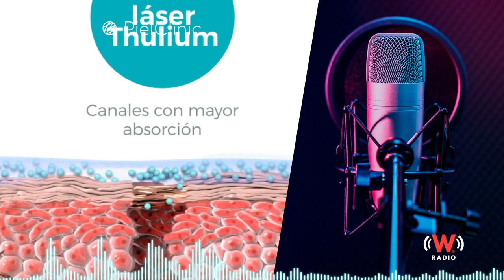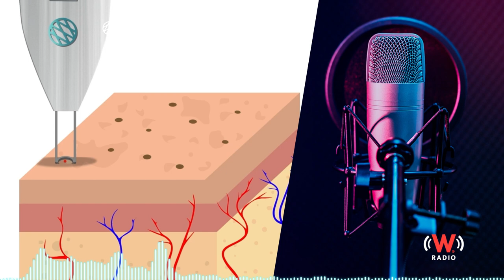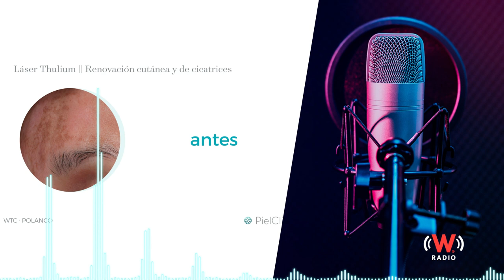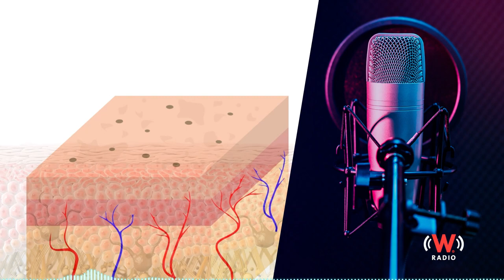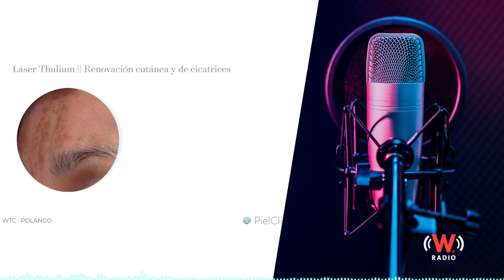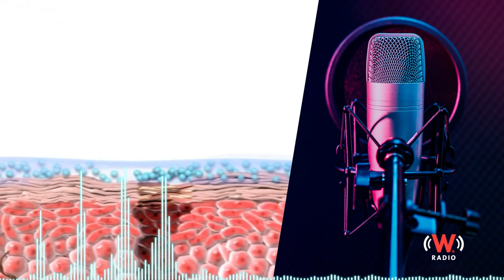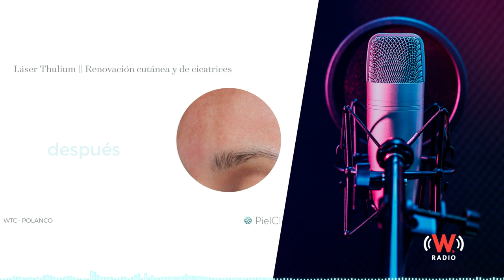Manchas en la piel y tus hábitos diarios | WRadio con Martha Debayle | RodrigoDerma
Redescubre tu piel, acude con nuestros especialistas🧑‍⚕️👨‍⚕️👩‍⚕️
📍 Polanco - WTC

¡Síguenos!